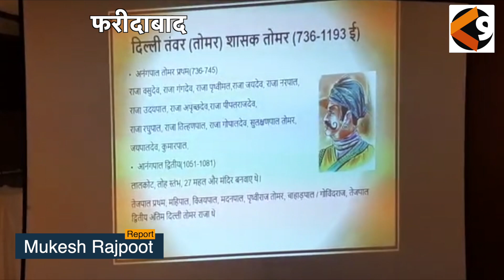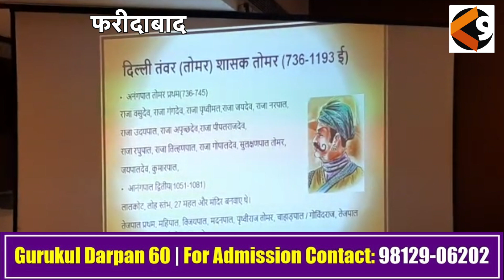भारत सरकार की जमीनों पर कब्जा करना चाहते है अवतार भड़ाना और कांग्रेसी लोग- सूरजपाल अम्मू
BHUPENDER SINGH HOODA || OMPARKASH CHAUTALA || HARYANA || POLITICS
K9 MEDIA LATEST HINDI NEWS AND BREAKING CONTACT 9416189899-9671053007